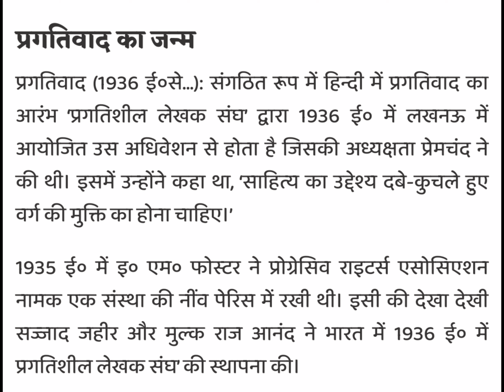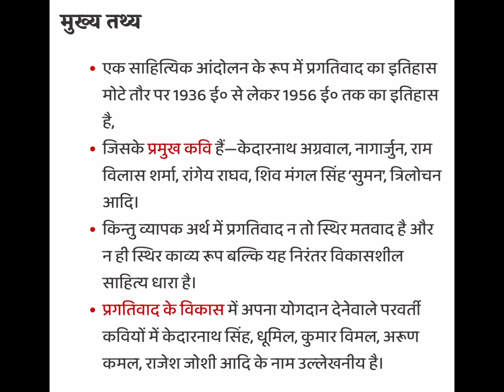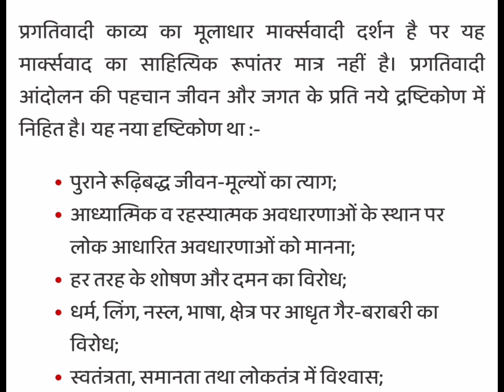✍️प्रगतिवाद अपने असान शब्दों में।✍️